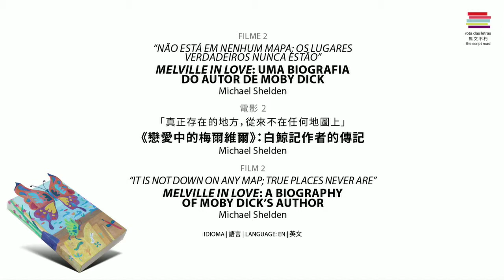Melville In Love: A biography of Moby Dick’s author. Part 2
“Não está em nenhum mapa; Os Lugares verdadeiros nunca estão” Melville In Love: Uma biografia do autor de Moby Dick

「真正存在的地方,從來不在任何地圖上」
《戀愛中的梅爾維爾》:白鯨記作者的傳記

“It is not down on any map; True places never are” Melville In Love: A biography of Moby Dick’s author

Michael Shelden, Carlos Morais José

Filme 2 |電影2 | Film 2
Idioma | 語言 | Language: En | 英文

Powered by Telecom Partner - CTM # @CTMCorpNews